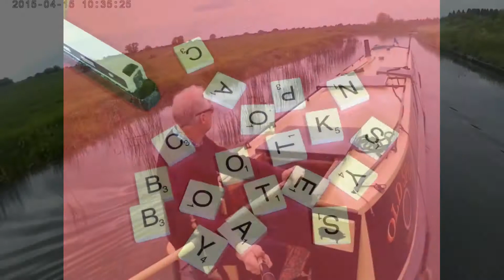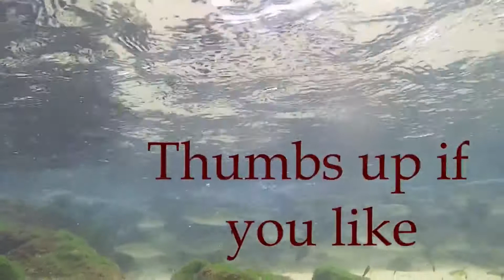ep 40 Three kinds of boat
Three kinds of boating from my recent trip toSpain